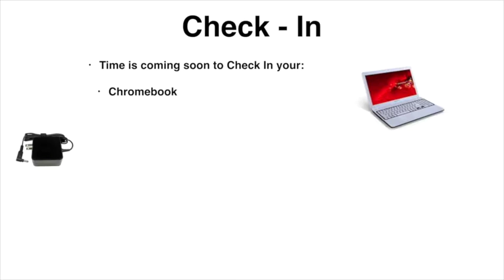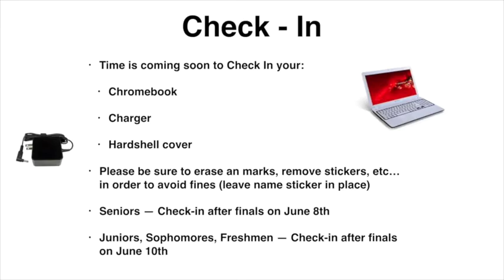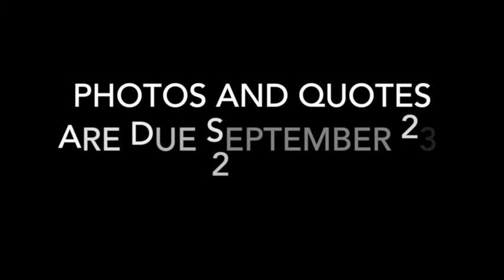Sandpoint High Today June 7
The Sandpoint High School announcements for Tuesday, June 7.